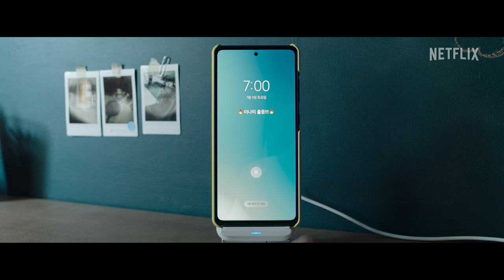Unlocked | Official Trailer | Netflix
Your phone has all your secrets
Someone is pretending to be you

Who's the stranger inside your phone?

Unlocked | February 17, only on Netflix

A woman’s life is turned upside-down when a dangerous man gets a hold of her lost cell phone and uses it to track her every move.